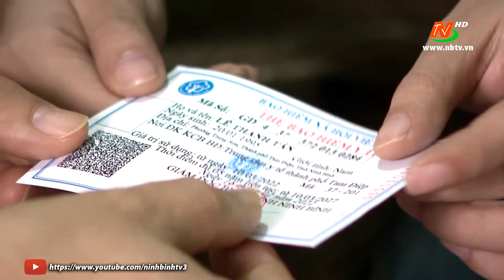Phụ nữ phường Trung Sơn chăm lo cho những hoàn cảnh khó khăn